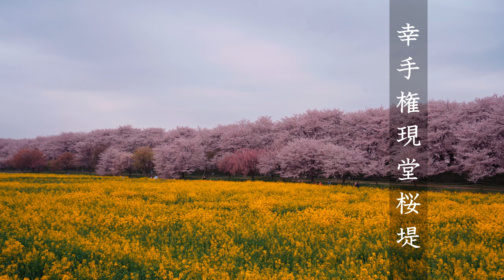幸手権現堂桜堤 ソメイヨシノ 千本桜 / 4K Walk Japan Cherry Blossom【桜2021🌸】埼玉の桜の名所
Satte Gongendo Sakuratsumi (Prefectural Gongendo Park) is famous for its cherry blossoms in the Kanto region. About 1000 Yoshino cherry trees are in full bloom over 1km. In addition, there is a field of rape blossoms in the surrounding area, and the contrast between the pink color of cherry blossoms and the yellow color of rape blossoms is wonderful.

関東の桜の名所として有名な幸手権現堂桜堤(県営権現堂公園)。約1000本のソメイヨシノが1kmにわたって咲き誇る。また、周辺には菜の花畑が広がり、桜のピンク色と菜の花の黄色とのコントラストは見事だ。

▼ Location / Transportation Access
Location: Kenei Gongendo Park
Address: Between Satte City and Uchigouma, Saitama Prefecture
Transportation: From Tobu-Nikko Satte Station, take the Asahi Bus bound for "Goka Town Hall" and get off at "Gongendo".

▼場所・交通アクセス
場所：県営権現堂公園
住所：埼玉県幸手市内国府間
交通：東武日光線幸手駅より朝日バス「五霞町役場」行きバスに乗車し、「権現堂」で下車

▼ Video information
Shooting date: Tuesday, March 30, 2021

▼動画情報
撮影日：2021年3月30日（火曜日）